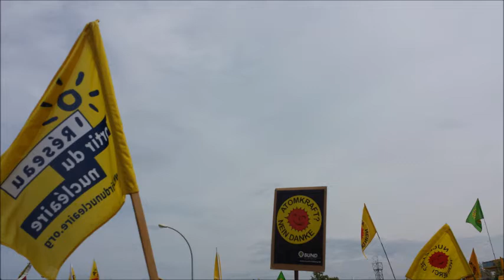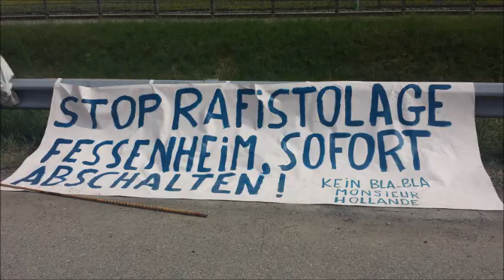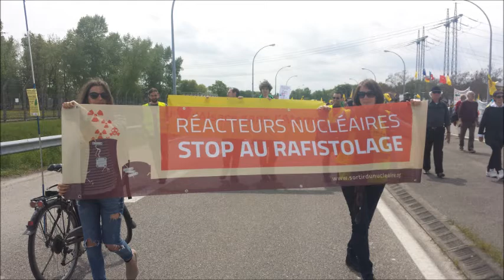A Fessenheim le 26 avril 2015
Photo montage de la manif du 26 avril 2015 à Fessenheim pour la fermeture de la centrale nucléaire avec Denis Baupin, Rebecca Harms, Greenpeace, Stop Fessenheim ..